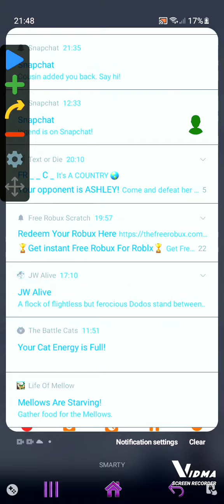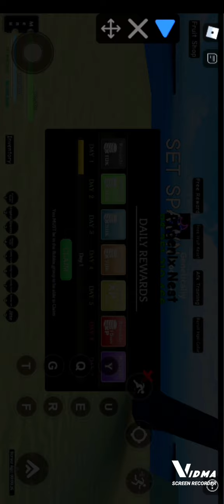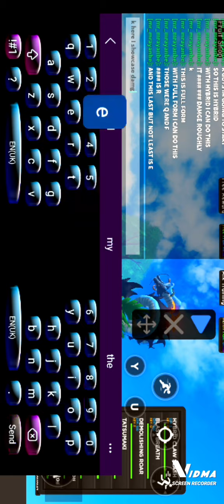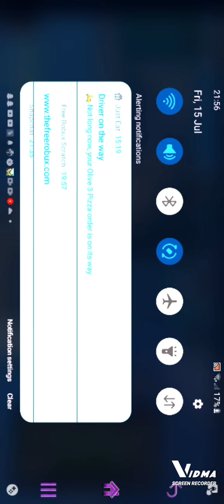dragon showcase part 2